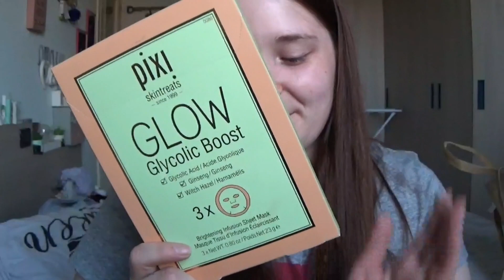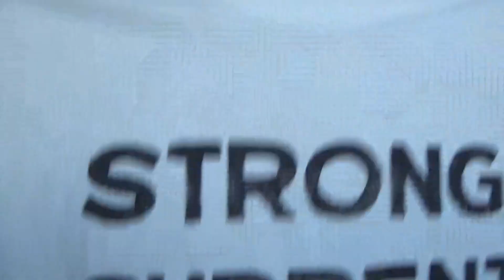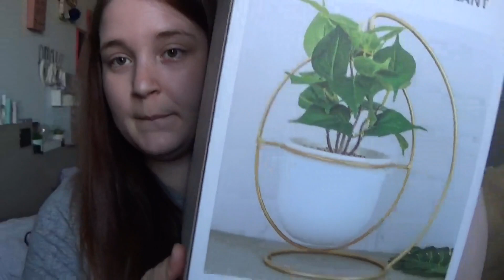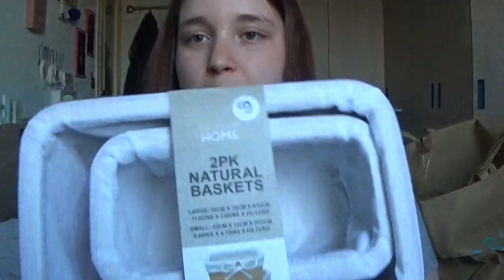🍒 Haul Primark \ 🍒 Sephora \ 🍒 H&M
Ciao ragzzi\e oggi un video haul un po' diverso dal solito, diciamo un haul misto tra beauty e qualche cavolatina! 🙈

Vieni a trovarmi anche su Instagram:
nellaroutinedi_cami

Hai provato qualche prodotto? Fammelo sapere giù nei commenti 🎀